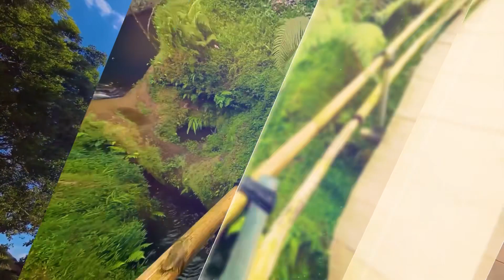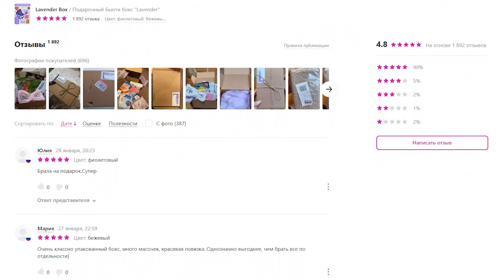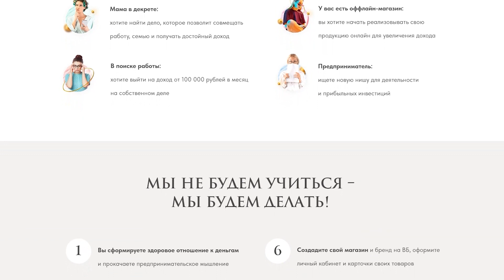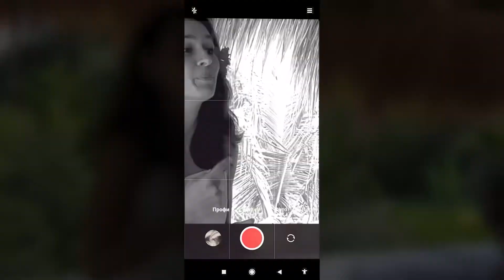Армяне на Бали: открой бизнес на Wildberries с нами